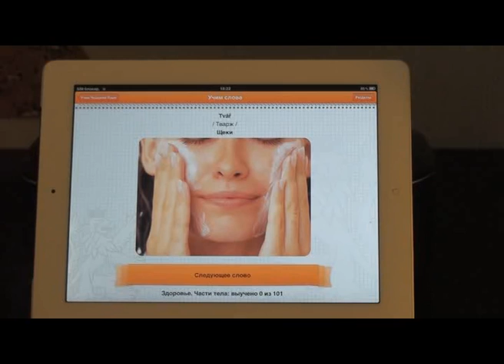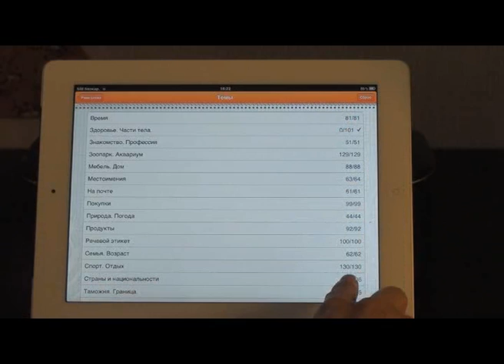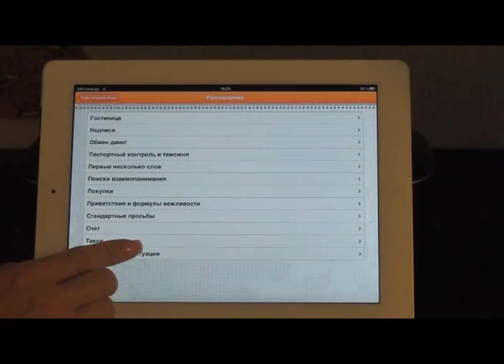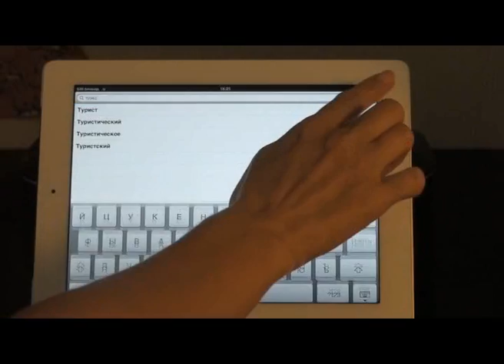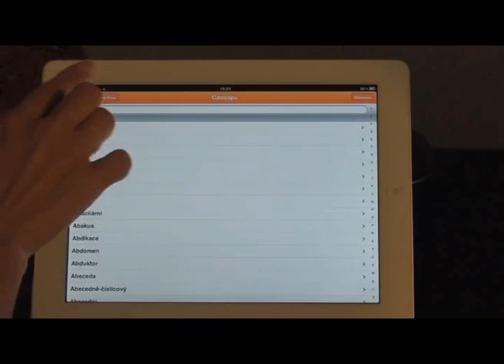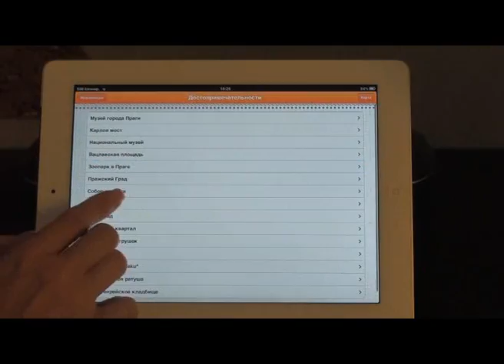Чешский? ОК!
Презентация: Программа Чешский? ОК!
Это приложение предназначено для iPhone и iPad
Программа рассчитана как на пользователя никогда не учившего чешский язык, так и на пользователя говорящего на чешском, но желающего пополнить свой словарный запас, а также для туристов которые хотят комфортно себя ощущать при путешествии по Чехии.
Изучайте чешский язык с легкостью и пусть ваше путешествие будет комфортным с программой «Чешский? ОК!»